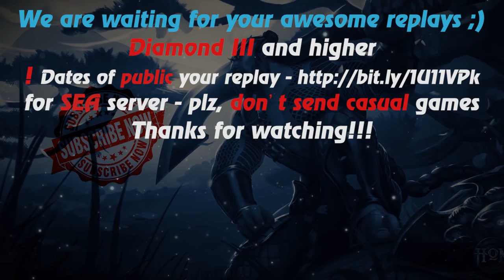HoN - Chronos - 🇯🇴 mofonub Diamond II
Music at the end: anthem of  Jordan